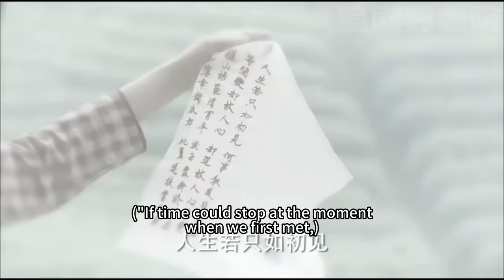【電影】總裁被三歲男孩拉著喊爸爸，萬萬沒想到這竟是他自己親生兒子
劇名（Drama Name）：【如意 Ru Yi】